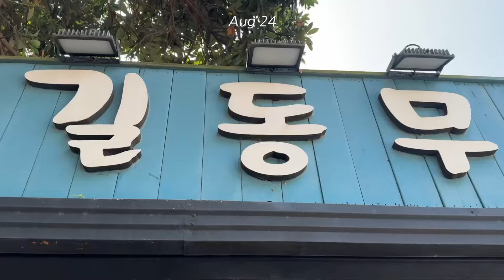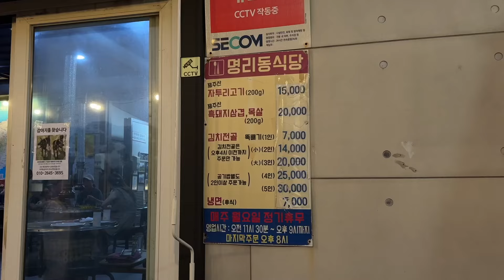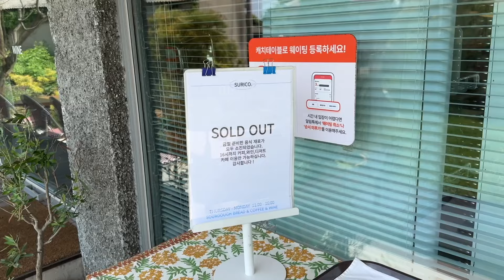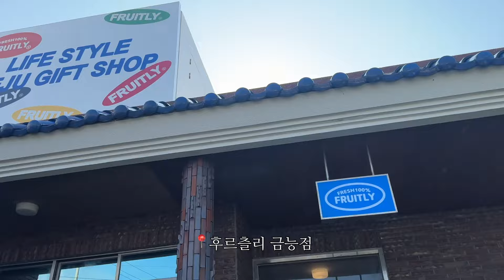제주도 일상같은 여행 브이로그 ㅣ 제주도민 맛집, 금능 해변 소품샵, 빈티지샵, 텃밭ㅣ jeju vlog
엄마 개학과 동생 연차 기념으로 제주도 여행 다녀왔어요 🫶🏻
엄마가 제주살이 중이라, 여행 보다 일상 같았던 2박 3일을 보내고 왔습니다!
직접 가보고 단골이 되었던 제주 현지인 맛집 후기와 금능 해수욕장에서의 평화로운 하루를 위주로 담아봤어요 🙇🏻‍♀️

⏰ 타임 라인 ⏰
00:15 줄리브 신제주점 ㅣ 제주 공항 근처 망고 빙수
00:33 카페 루시아 ㅣ 제주 박수기정 오션뷰 카페
01:00 수눌음 ㅣ 모슬포 고등어회 맛집
02:34 길동무 ㅣ 제주 한경면 흑돼지 샤브샤브
03:56 명리동식당 본점 ㅣ 흑돼지 삼겹살 & 김치 전골 맛집
11:05 제주다테이블 ㅣ 금능 해수욕장 오션뷰 브런치
12:57 메리아일랜드 ㅣ 금능 소품샵
13:19 런던다락 ㅣ 금능 빈티지샵 & 카페
14:03 후르츨리 금능점 ㅣ 금능 소품샵
15:13 웃뜨르항아리 ㅣ 한경면 보말 칼국수 & 전복 비빔밥 맛집

🎁 스킨유 / SKIN U
스킨유 이노센트 스크럽 선셋오랑쥬 450G
SKIN U INNO SCENT SUNSET ORANGE SCRUB